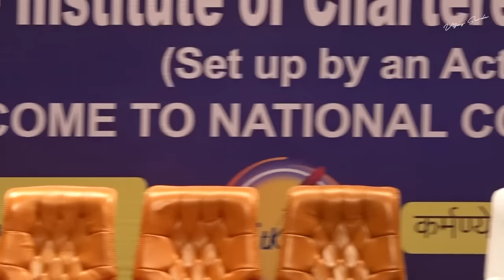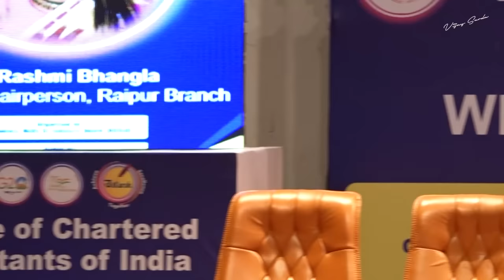सपनो की उड़ान | Motivation For November 2023 | By- CA Vijay Sarda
🔥 Inspiring Seminar by CA Vijay Sarda in Raipur, Chhattisgarh 🔥

🎯 Looking for motivation and guidance on your CA journey? Look no further! Watch this captivating seminar conducted by the ICAI Raipur Branch and Bhilai Branch featuring the renowned CA Vijay Sarda.

In this power-packed seminar, CA Vijay Sarda shares valuable insights and tips for CA students, drawing from his extensive experience in the field. Discover the keys to success, learn effective study strategies, and gain the motivation to conquer your CA exams.

🚀 Key Takeaways for CA Students:

✅ Proven strategies for exam preparation.
✅ Time management techniques for efficient study.
✅ Personal anecdotes and success stories.
✅ Tips on maintaining work-life balance.
✅ Insights into the world of finance and accounting.

Don't miss this opportunity to fuel your aspirations and drive your CA journey towards success. CA Vijay Sarda's wisdom and guidance will leave you inspired and ready to achieve your dreams.